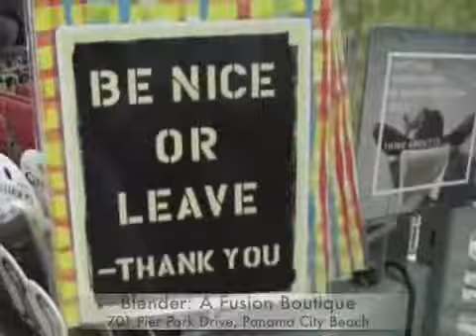Stephanie Brudnicki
Originally Published 05/08/2008 - Stephanie Brudnicki